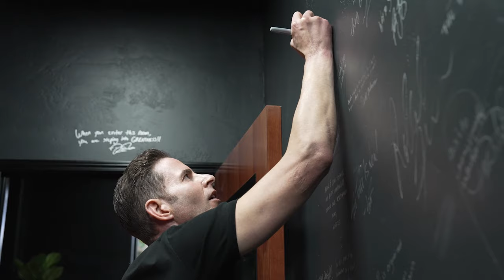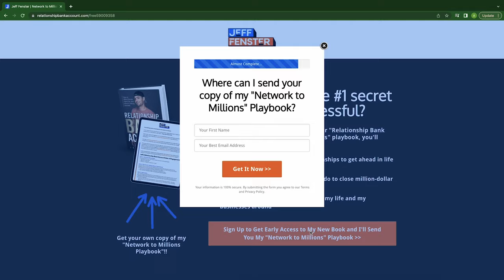Ep. 022 - From Life Ruins to Life Reimagined: Interview with Tarek El Moussa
In this episode of The Jeff Fenster Show, Tarek El Moussa, a renowned real estate entrepreneur, shares his inspiring journey of triumph over adversity and how he achieved remarkable success in the industry. Tarek's story serves as a testament to the power of hard work, determination, and maintaining a positive mindset.

Tarek El Moussa's father instilled in him the values of hard work and dedication from a young age. These principles became the foundation of Tarek's journey towards success. Despite facing setbacks, such as a career-ending arm injury in baseball, Tarek's determination to push forward never wavered.

After his injury, Tarek enrolled in a forty-hour real estate course at Wise Old Owl Real Estate. This decision marked the beginning of his journey in the real estate industry. Armed with his license, Tarek was motivated to conquer the world of real estate. He joined a real estate team, where he learned valuable skills and gained experience that would later contribute to his success.

WHO IS TAREK?

Tarek El Moussa is the host of Flipping 101 With Tarek El Moussa where he draws upon his flipping experience to help novice renovators get in the game. He was previously the co-host of the HGTV hit series Flip or Flop and will co-star alongside his wife, Heather Rae El Moussa, in HGTV's newest show The Flipping El Moussas. Tarek received his real estate license when he was 21 years old and quickly made a name for himself in Orange County, California. At the height of the housing boom, he was selling multi-million dollar mansions, but when the housing bubble burst, he carved out a new niche for himself in the world of real estate: flipping distressed properties. When he's not on set, Tarek loves spending time with his two children.

📖 Want to unlock the keys to make friends, have fun, and attract lifelong success?  Grab a copy of my book, Relationship Bank Account

Text JEFF to 33777 to get a FREE copy of his network to millions playbook!

I believe success is formulaic and anyone can achieve it if they understand the formula. That's why I'm passionate about sharing my secrets and bringing successful people on to share theirs. Don’t miss a single insight.

LET’S CONNECT 🤜🏻🤛🏻